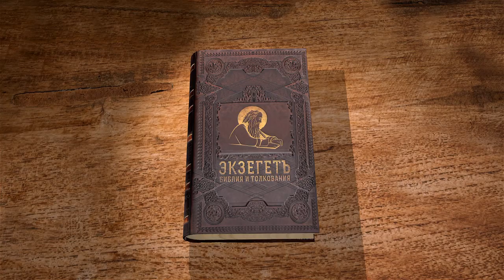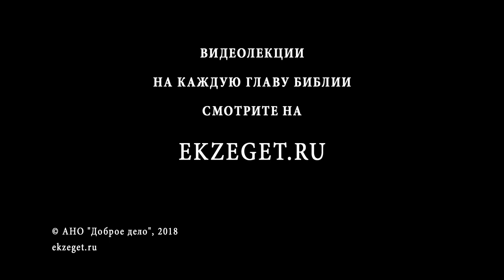3-я книга Царств. Глава 20. Протоиерей Олег Стеняев. Ветхий Завет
Цикл бесед с прот. Олегом Стеняевым по 3-ей книге Царств Ветхого завета. В 20 главе - походы сирийцев на Израиль.